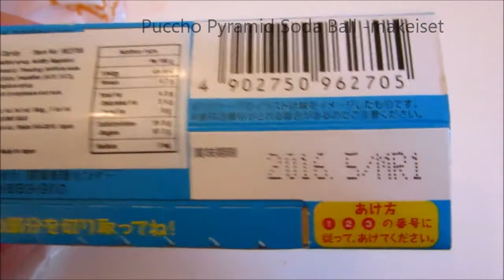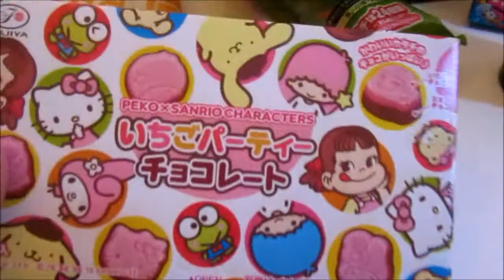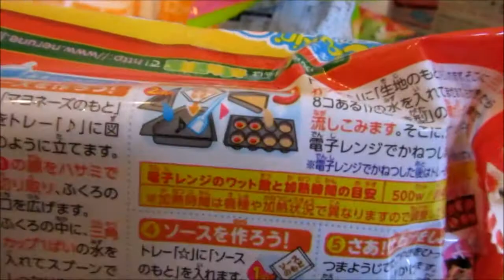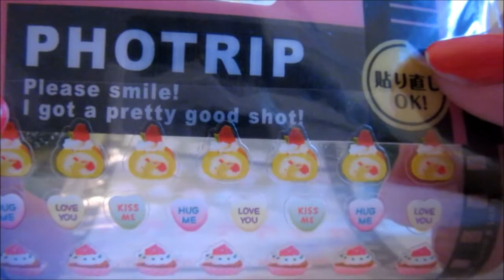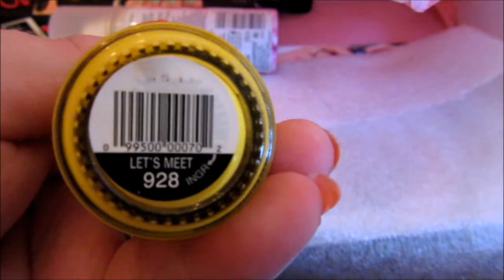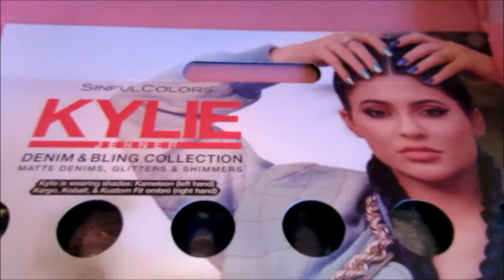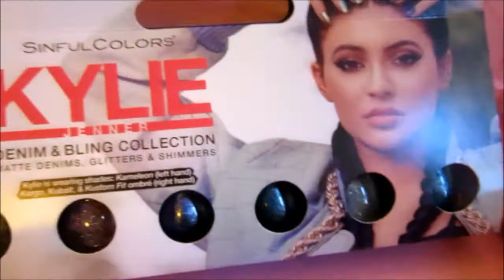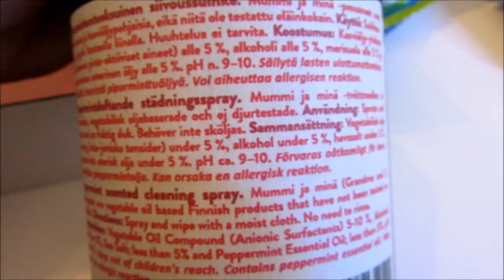Ostoksia: Blippo.com sekä Oletkaunis.fi + Mummi ja minä